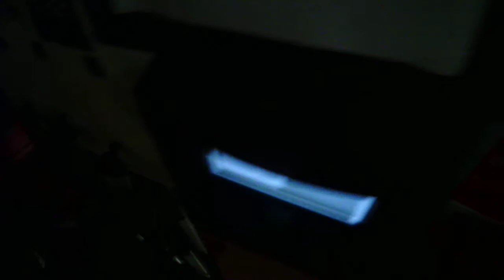Grosse Ballade Hivernale de nuit - Booster - Zip - Aixam [GOPRO]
Ballade hivernale de nuit.

Zip : Débridé
Aixam : Debridé
Booster : Debridé
              Kit 50 Pollini
              Pot sito plus ( complètement niker )
              boite a clapet pollini carbone
              vario malossi multivar
              galet 5.5 g